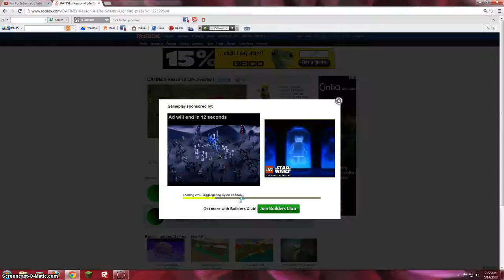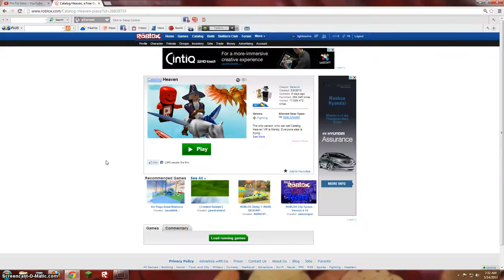Roblox Ep 5. LEFT 4 DEAD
Hihihihihihihihihihihi k bye.